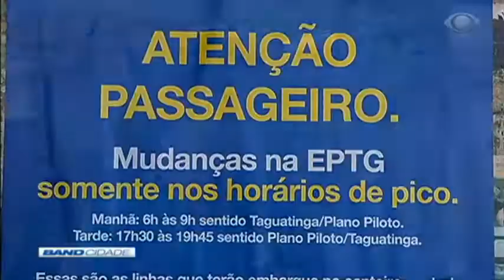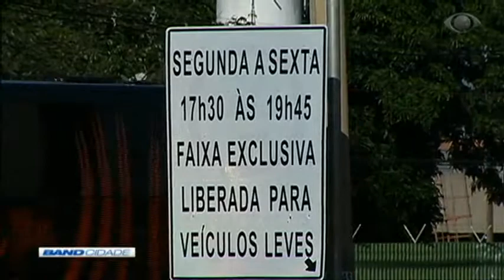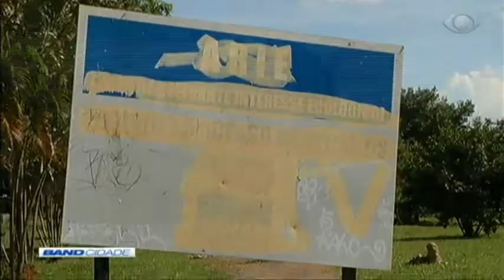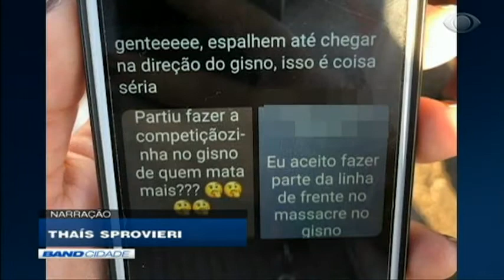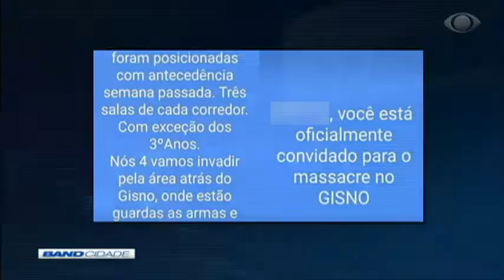Band Cidade 2ª Edição 18/03/2019 - Bloco 1